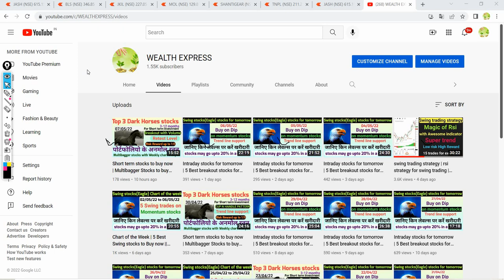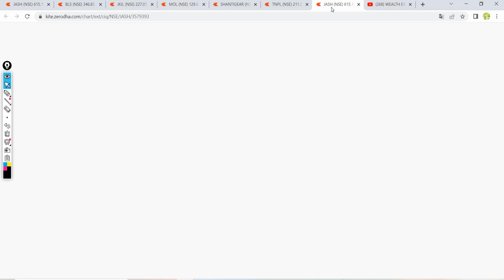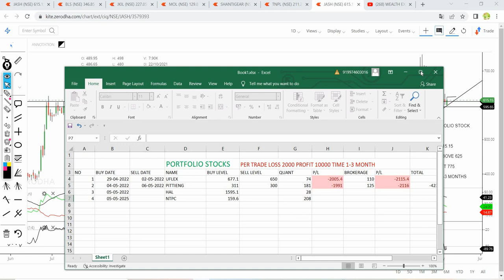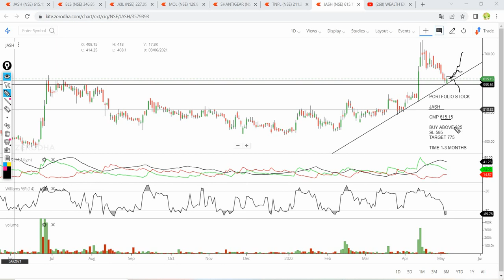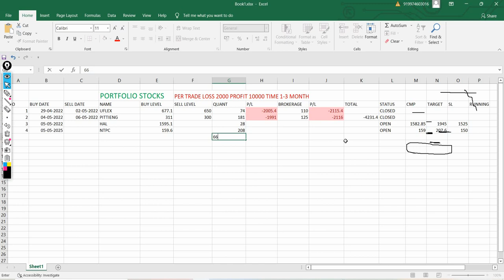Chart of the Week | 6 Best Swing stocks to Buy now | 6 Breakout stocks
My dear Traders, in this video I have explained 5swing stocks for next week...good risk reward for trade...simple price action strategy...Momentum stocks. With price action... Adx strategy... Buy on dips strategy

1.BLS
2.JKIL
3.MOL
4.SHANTIGEAR
5.TNPL
6.JASH

swing trading stock to buy now
swing trading stocks for may 2022